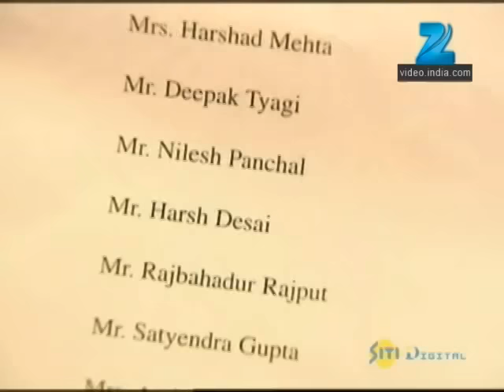Pavitra Rishta | Ep. 687 | India जाते ही Manav का हुआ Archana से सामना | Zee TV